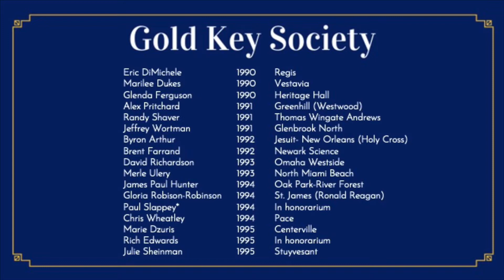66th Barkley Forum for High Schools Opening Assembly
January 28, 2021 - the opening of the virtual Barkley Forum for High Schools speech and debate tournament for high school students.